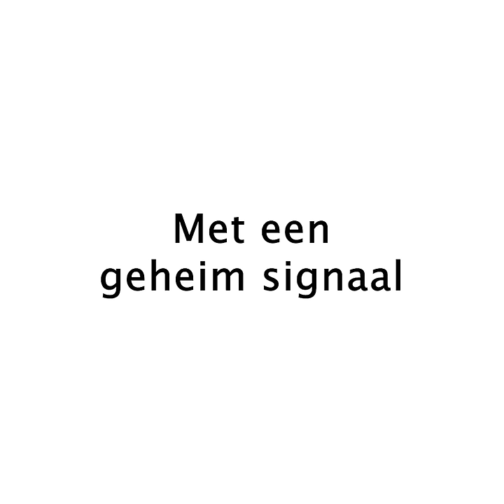Manieren om te spieken! 👀😂